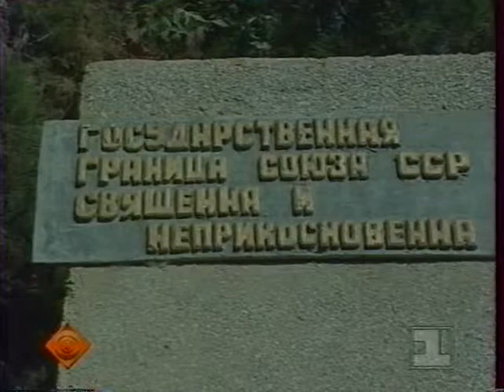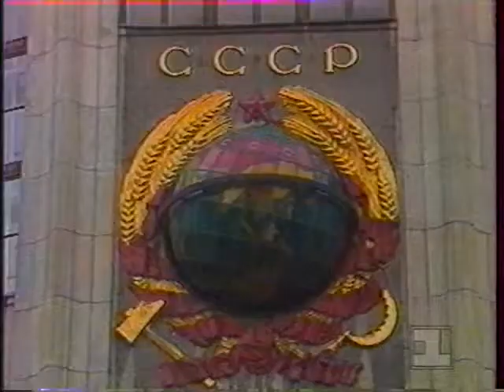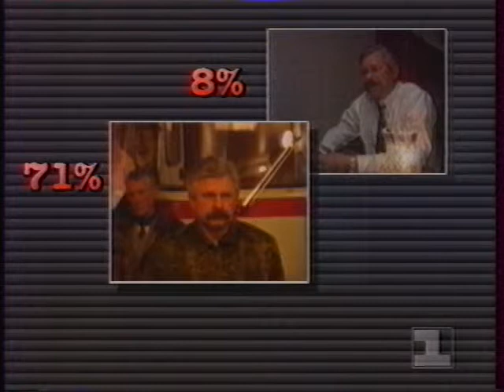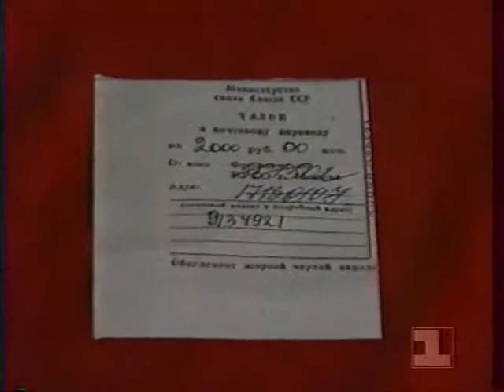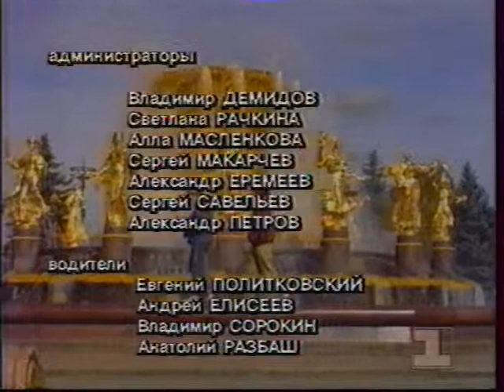События 03-04.10.1993. Часть 7.